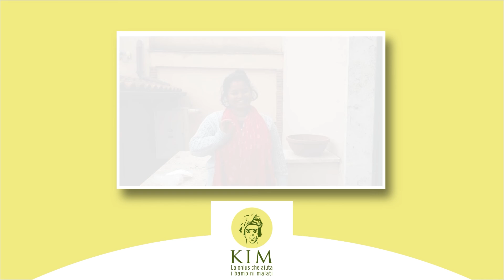Condividiamo | Vincix a sostegno dell'Associazione Kim | Video 1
Condividiamo, ottobre 2021
Seconda sessione di Team Building solidale

Confcommercio Roma, da sempre impegnata a gestire il cambiamento nelle organizzazioni, con il contributo della Camera di Commercio di Roma e il patrocinio della Regione Lazio, insieme a due partner di eccezione come Newton s.p.a. e Associazione KIM, ha realizzato il progetto Condividiamo, un team building digitale che, attraverso un’esperienza di volontariato aziendale, punta all'engagement e al consolidamento delle relazioni all’interno dei team di lavoro in un'ottica di partecipazione.